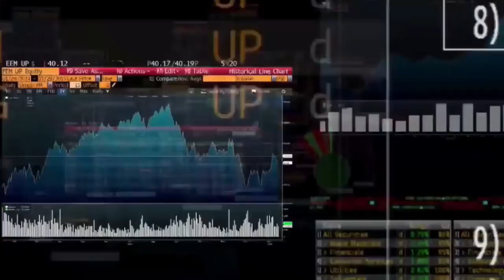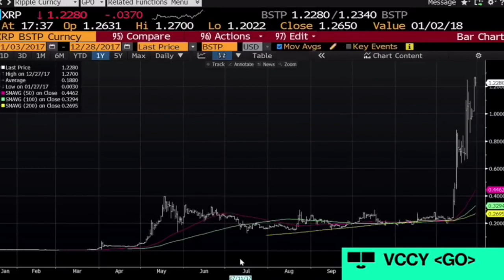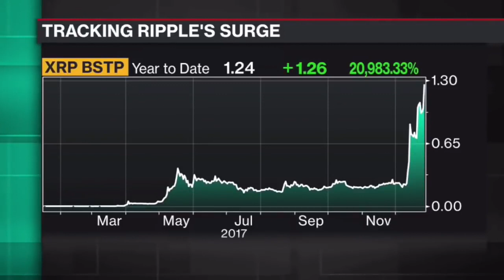Ripple CEO Brad Garlinghouse Interview Explains The Power Behind Ripple XRP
Ripple CEO Brad Garlinghouse Interview on BloomBerg & CNBC
Ripple’s cryptocurrency has been adopted by banks and other financial institutions. Those companies believe Ripple’s system offers both better prices and is more secure than other digital currencies, including Bitcoin.

Thank you for stopping by my YouTube channel where I talk all things crypto. Below are the links to all the things I’m involved with. Thanks for your support and may the markets forever be in your favor!

Set up your Coinbase Account Here: Get $10 BTC FREE

Set up your Binance Account and buy Ripple and Alt. Coins with BTC:

Set up your KuCoin Account and buy Ripple and Alt. Coins with BTC:

Set up your CoinMama Account Here: Buy BTC With Cash?